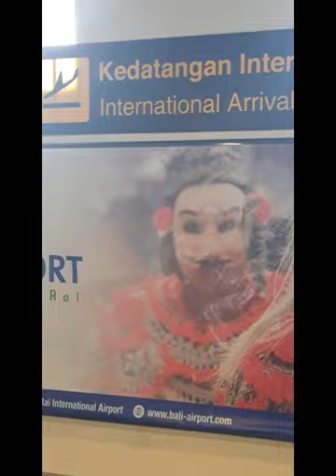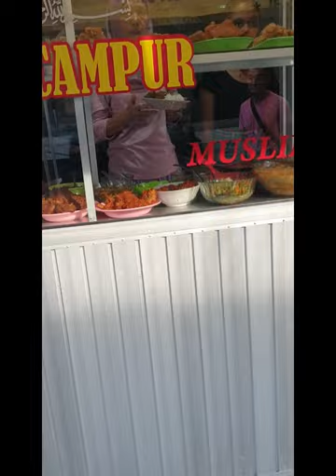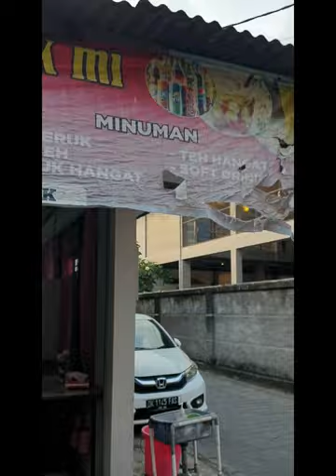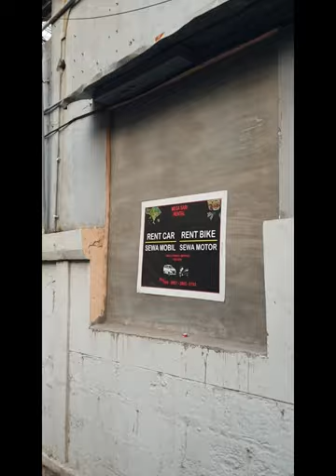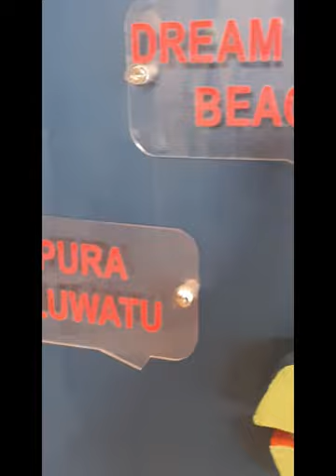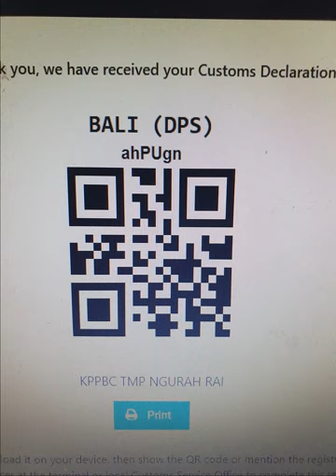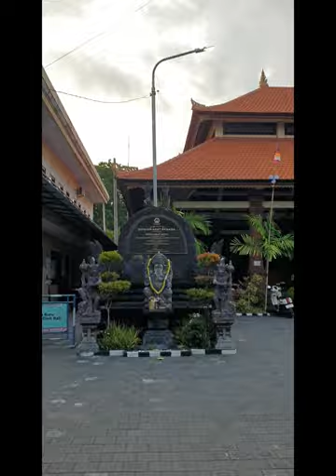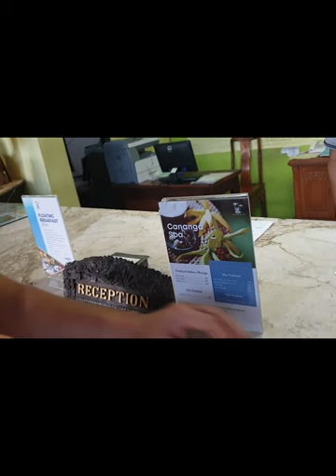호치민에서 발리, 긴 여정